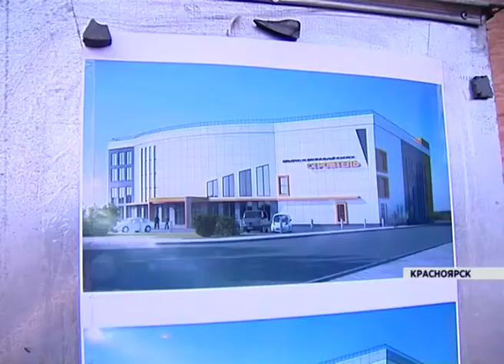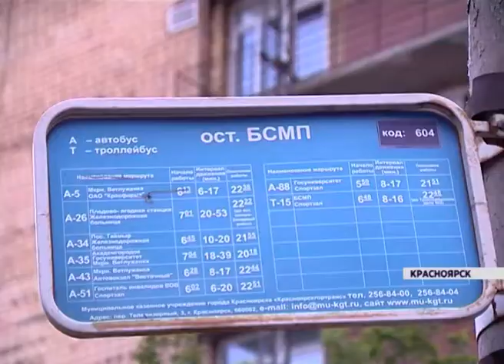Октябрьский район Красноярска активно преображается перед Универсиадой